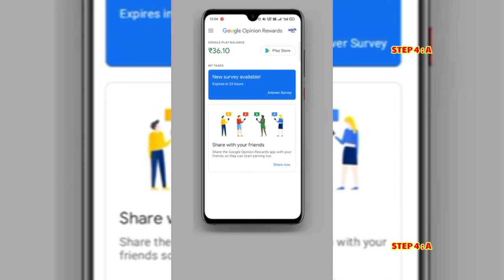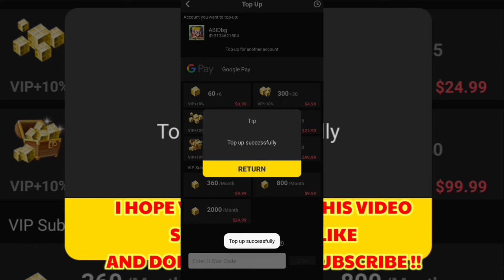How to get free gcubes 😯🤩 In Blockman Go !! No Click bait !!